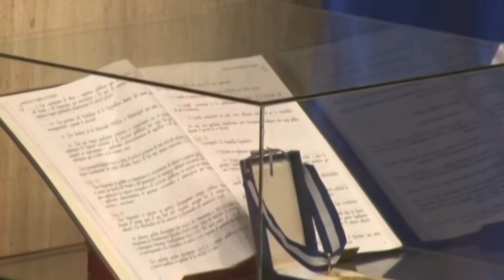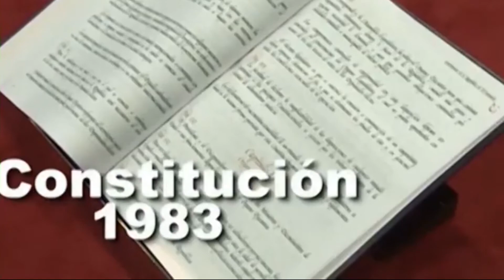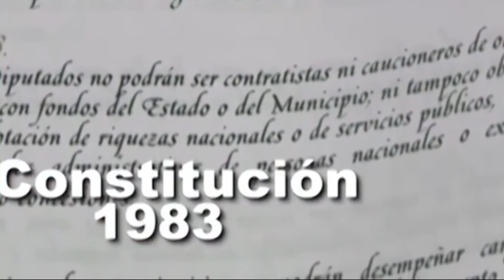Equipo Ad Hoc y vicepresidente de la República entregaron propuestas para reformar la Constitución